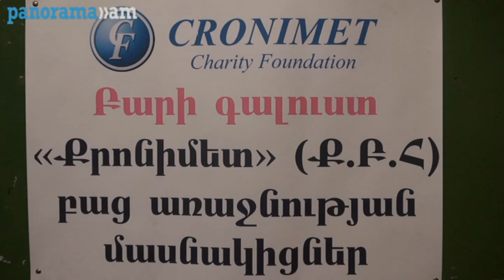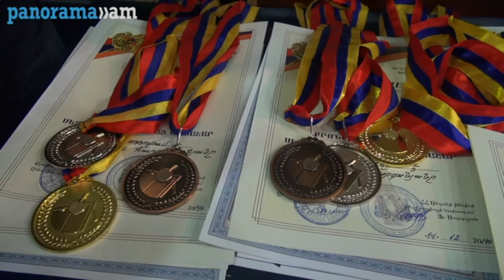«Քրոնիմետ» հիմնադրամն աջակցում է սեղանի թենիսին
100-ից ավելի սեղանի թենիսիստներ դեկտեմբերի 12-14-ը «Սպարտակ» մարզական համալիրում կպայքարեն լավագույնի կոչման համար: Սեղանի թենիսի բաց մրցաշարին, որի բացման արարողությունը կայացավ այսօր, կմասնակցեն ինչպես մինչև 15 տարեկան երեխաներ, այնպես էլ մեծահասակներ՝ առանց տարիքային սահմանափակման:
Նախաձեռնության հիմնական նպատակներից մեկը Հայաստանի հավաքականի համար տաղանդավոր մարզիկների բացահայտումն է:
«Նպատակն այն է, որ լավ մարզիկներ ընտրենք և հավաքականը համալրենք»,-մեր թղթակցի հետ զրույցում նշեց Հայաստանի սեղանի թենիսի ֆեդերացիայի նախագահ և Հայաստանի սեղանի թենիսի հավաքականի գլխավոր մարզիչ Ֆելիքս Սարգսյանը: